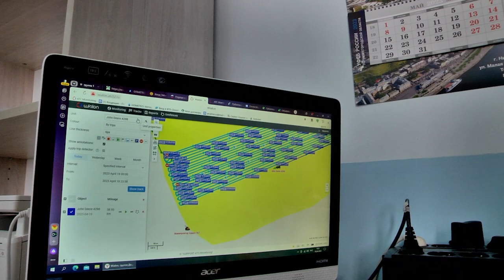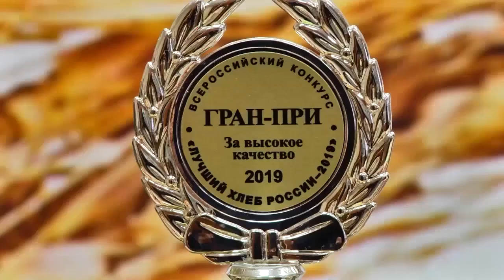Современное село и современное сельское хозяйство.